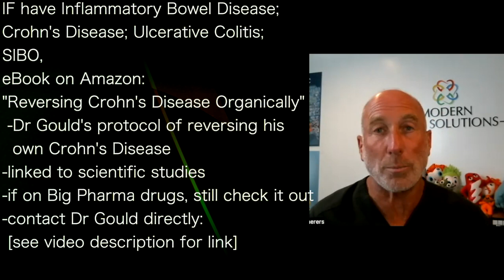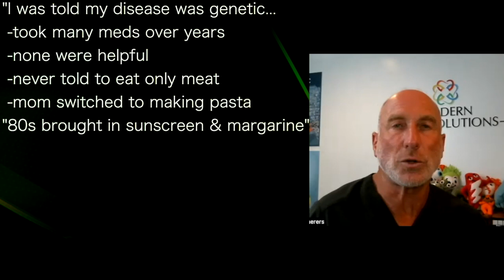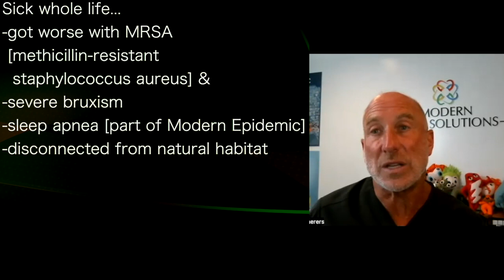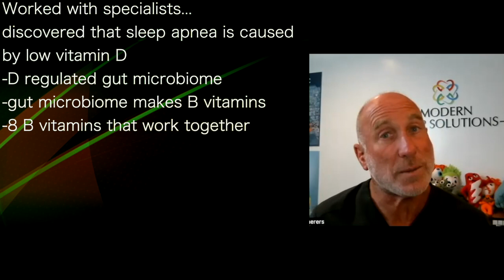JOEL GOULD H | CANNOT SLEEP? Need acetylcholine from 8 B vitamins; from gut; from D3; from sunlight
presents episode 887 | DrJoel Gould
DoctorsToTrust.com interview

IF have Inflammatory Bowel Disease;
Crohn's Disease; Ulcerative Colitis;
SIBO,
"Reversing Crohn's Disease Organically"
 -Dr Gould's protocol of reversing his
  own Crohn's Disease
-linked to scientific studies
-if on Big Pharma drugs, still check it out
-contact Dr Gould directly:
 [see video description for link]

"I was told my disease was genetic...
 -took many meds over years
 -none were helpful
 -never told to eat only meat
 -mom switched to making pasta
"80s brought in sunscreen & margarine"
-life destroyed for years
-all about bathroom & avoiding
 embarrassment
-poor sleep; low D; anxiety; depression
-STUCK IN FIGHT OR FLIGHT MODE

Sick whole life...
-got worse with MRSA
 [methicillin-resistant
  staphylococcus aureus] &
-severe bruxism
-sleep apnea [part of Modern Epidemic]
-disconnected from natural habitat

Worked with specialists...
discovered that sleep apnea is caused
by low vitamin D
-D regulated gut microbiome
-gut microbiome makes B vitamins
-8 B vitamins that work together
Without B vitamins, poor mitochondria
-cannot make acetylcholine
-rest & digest neurotransmitter
PREVENTS SLEEP!!!
this is the pathway to sleep disorder

This video is from a DoctorsToTrust.com interview with Dr Joel Gould.